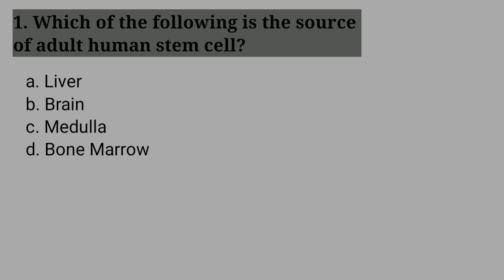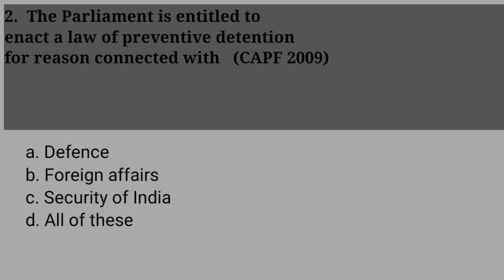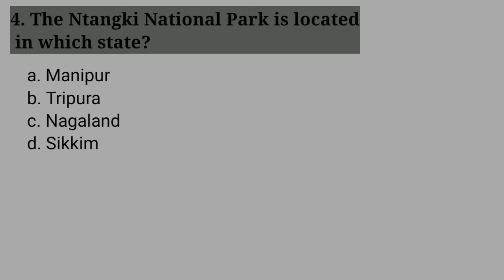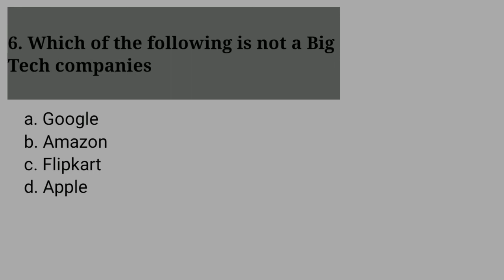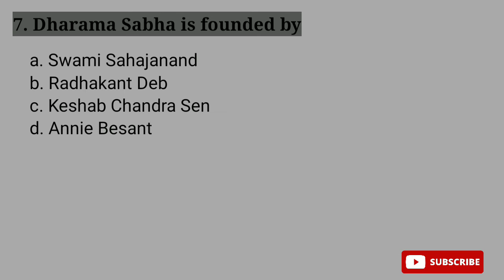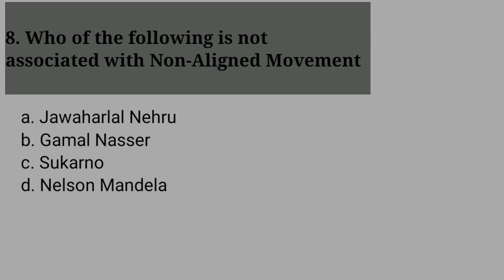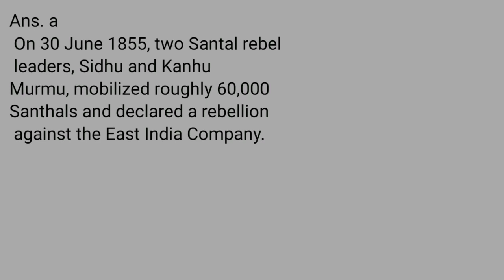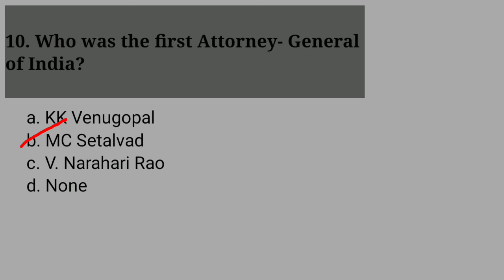CAPF Daily MCQ - 26 July 2021 (CAPF Assistant Commandant Preparation)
CAPF Daily MCQs with detailed explanation

capfPaper-1preparation
# capf MCQ practice
# capfquiz
# upsc capf ac daily quiz
# capf previous year questions
# capf science MCQ
# capf current affairs MCQ
# capf history MCQ
# capf geography MCQ
# capf ncert mcq
# capf maths and reasoning MCQ
# capf assistant commandant paper 1
# capf paper 1
# capf paper 2
# capf quiz
# capf paper 1 mcq
# capf assistant commandant mcq
# capf ac paper 1 preparation